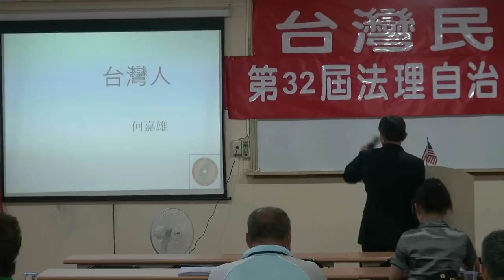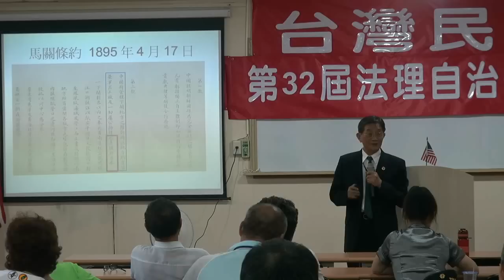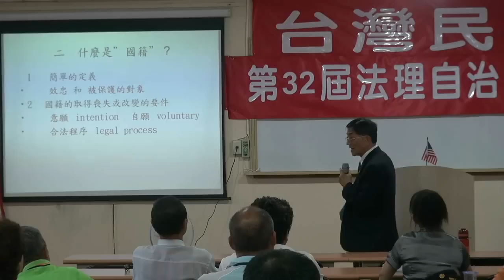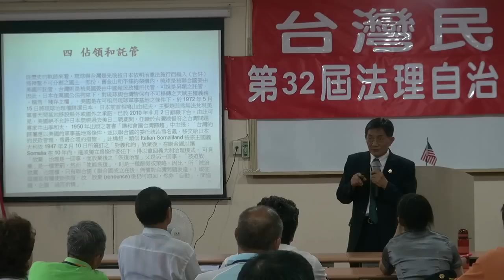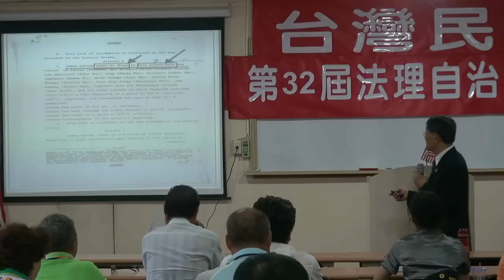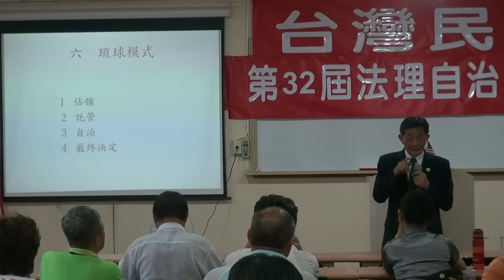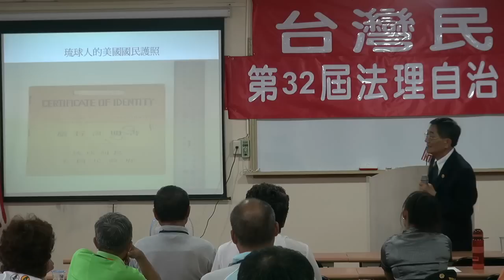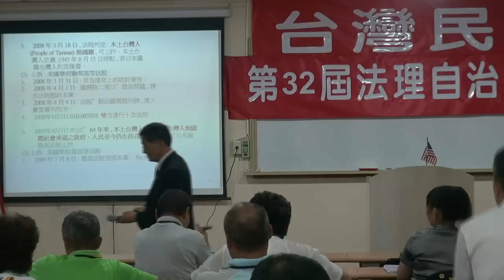120616-7-本土台灣人-何嘉雄-台灣民政府第32屆法理自治學院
120616-7-本土台灣人-何嘉雄-台灣民政府第32屆法理自治學院